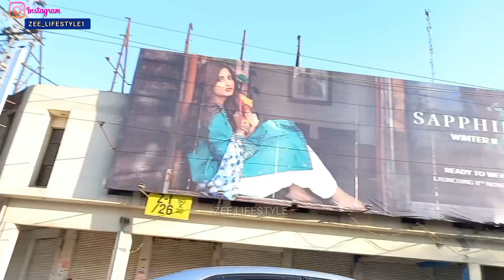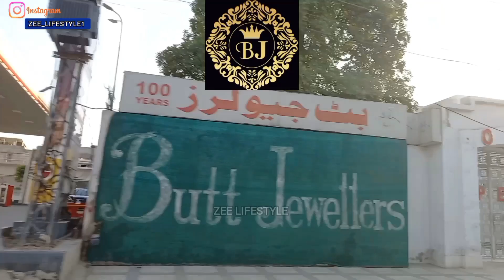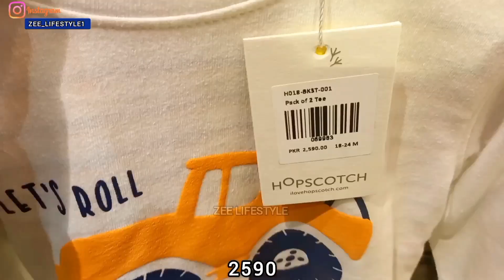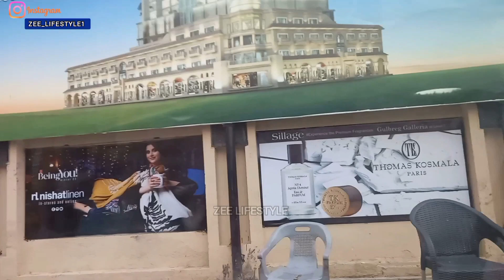Sale on Brands | MM ALAM ROAD | Hopscotch GALLERIA | New Arrivals Collection@zeelifestyle1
Video Highlights
Which clothes in winter season?
Which is the best brand in winter?
Which brands have winter sale?
Winter sale on kids clothes collection۔
Sale on Brands in Lahore۔
Top brands in MM ALAM ROAD AND GALLERIA۔
Gulberg GALLERIA Shopping۔
How do I return a package I ordered online?
Can you return an online item to the store?

Lahore to Karachi❗Sindh Culture and Flood

Zee Lifestyle ALL in one channel